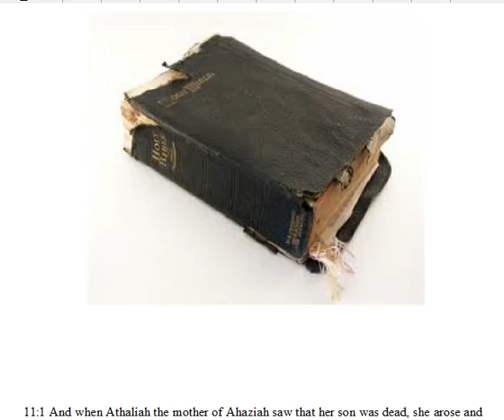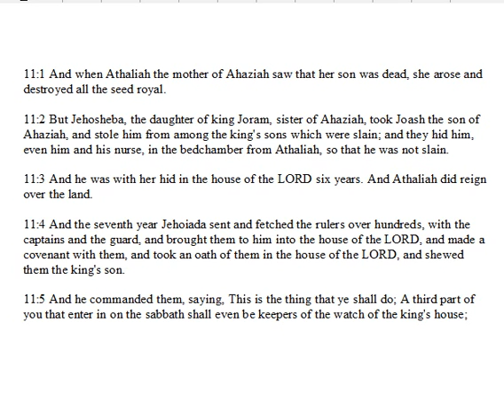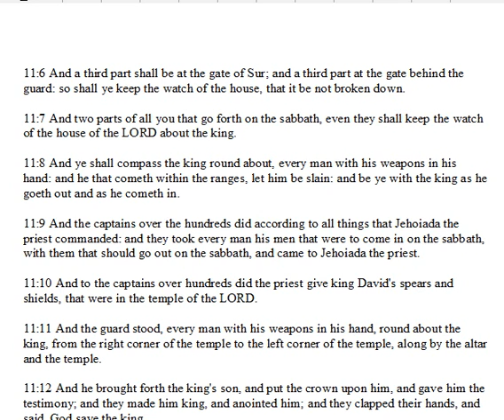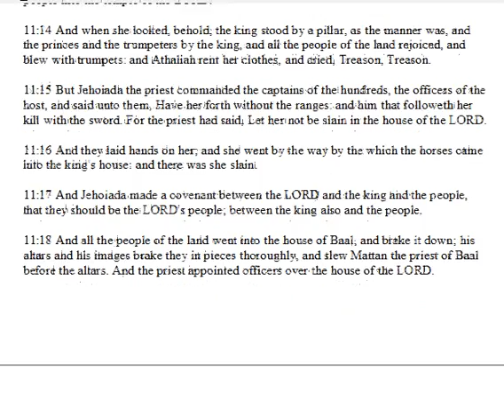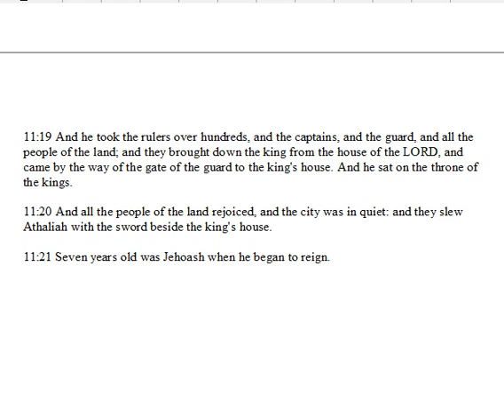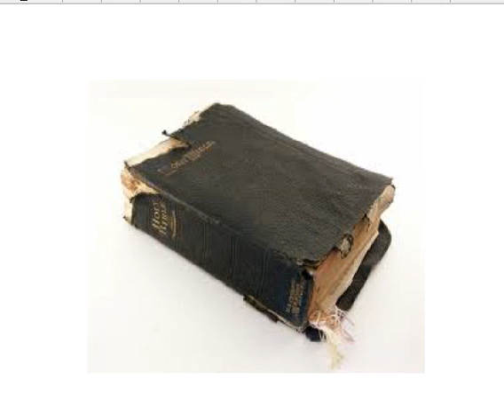2nd Kings Chapter 11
a daily bible reading and commentary from the King James version of the bible.  In today's reading we see Athaliah the mother of Ahaziah kill all of the seed of Ahasiah after his death.  One baby, Joash, was saved by Jehosheba, and at the end of six years, he is crowned king and Athaliah is killed.